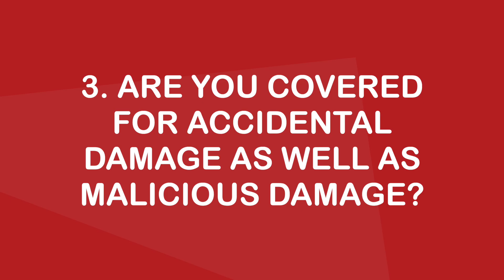Landlord Insurance: Are you Covered for These Things? | Property Management Gympie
| Gympie's best property management agency.

Insurance is really one of those things where you often don’t know what you’re covered for, until you need to make a claim.

Just like you can’t compare apples with oranges, insurance policies can be tricky to understand and weigh up against one another.

If you have landlord insurance, chances are you took a policy out with the same building insurer that you already had. And that’s entirely okay…. If you’re completely covered, but here’s a few things to find out when you’re looking for insurance.

Does the company specialise in landlord insurance?

Like every industry, there are businesses that cover everything, and then there are ‘specialists’ – it makes sense to do your research and shortlist insurers with a core focus on providing landlord insurance.

What is the policy excess when making a claim?

If you’re needing to make a claim on your policy, chances are you’re already out of pocket with rent arrears, or your home has suffered damages that you need to pay for.  Having to pay an excess on top of the loss can really hurt if your tenant has decided to stop paying rent.  There are some insurers that do not charge an excess for claims on loss of rent, meaning that even if rent arrears are minimal, it’s still worth making a claim.

Are you covered for accidental damage as well as malicious damage?

You might think that all damage is covered, and with some insurers it can be.  But things like bumps and dents in walls are considered negligent, but not malicious so you’ll definitely want a policy that covers you for both.

Do you get to keep the bond for cleaning?

Typically if you have a tenant who has skipped out on their rent, they generally won’t leave the house sparkling clean.  That’s where that bond is going to come in really handy, but only if your insurer allows you to use it.  Many companies will apportion the bond to rent first so if your tenant is 4 weeks’  behind with payments, your policy won’t be helpful at all if there’s a thorough bond clean required.

What are the policy limits on claims?

This is a really important question to ask.  Knowing you’re covered for tenant damage doesn’t tell you for how much and thinking you’re going to get a brand new garage door when your tenants leave the handbrake off can turn into a heartache if you find there’s a $1,000 limit on the policy.

Does the policy cover pet damage?

Taking a pet bond is currently illegal in Queensland and with a much higher percentage of tenants having pets, you’ll want to make sure you’re covered if Buddy the Beagle decides to gnaw away at your verandah railings out of boredom.

So, how does your insurance policy stack up?  Is it time for a change maybe?